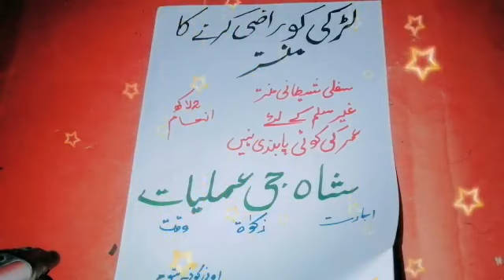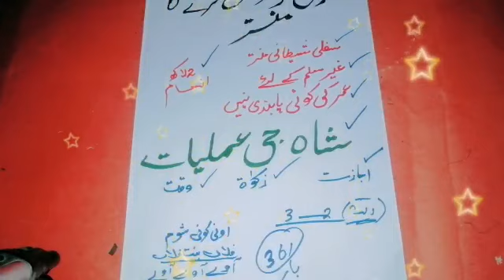Shadi ka wazifa | Larki ko Sax pa razi krne ka amal | Xx ka amal | love | Washikarn | Shah G Amliyat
Apny tamam mushkilat ko hall krwany k liye Rabta krein. !
اپنے تمام مسائل اور پریشانیوں کو حل کروانے کے لئے رابطہ کریں